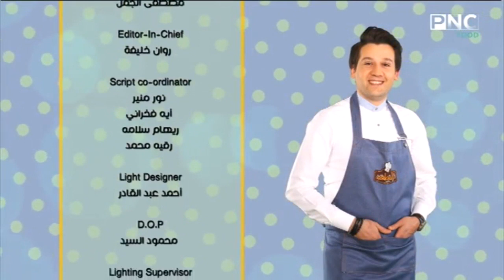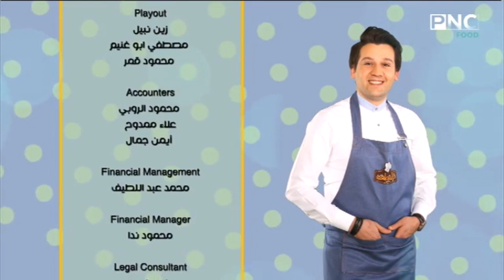طريقة عمل سينابون ميل فاي | المطعم مع الشيف محمد حامد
حلقة برنامج المطعم - الاحد 25 أغسطس 2019